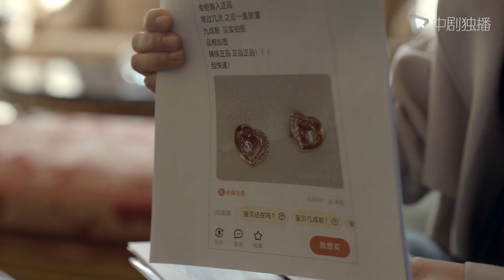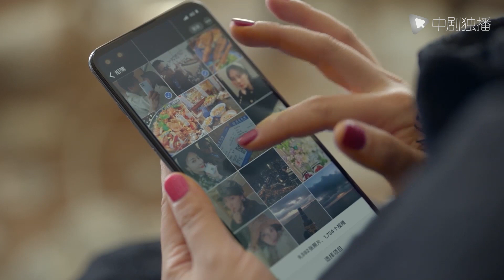Confrontation | After learning that her husband cheated, the wife found his mistress angrily!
►Synopsis:
Gu Nian is a full-time wife. Her husband, Song Jiachen, is a gold lawyer with a successful career and a happy family of three. However, an accident came, Song Jiachen fell into a crime and exposed the fact of his derailment, Gu Nian was betrayed by his family and emotions at the same time. In order to take on the important responsibilities of life, she went to Yisheng and Law Firm to start again after a rich introduction. Here, she showed her extraordinary work ability, won the appreciation of Ling Yi, a partner of the law firm, and helped Song Jiachen clear her crime. The tempering of the workplace has made Gu Nian more independent and strong, not only ushering in the peak of his career, but also gradually becoming an excellent lawyer in everyone's mind, moving forward bravely and fearlessly to safeguard the fairness and justice of the law.

Rose War#cndrama#chinesedrama#Kdrama#engsub